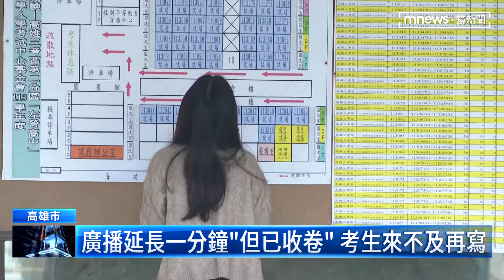學測左中考場結束鈴「提前誤響」 引考生不滿｜鏡新聞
昨天（20號）是大學學測第一天，但在高雄左營高中考場，卻傳出第一堂考試時，明明時間還有剩下一分鐘，考試結束鈴卻提前誤響，有些考生就差最後一題要寫完了，卻被迫停止作答，引起不滿，而且雖然事後有廣播延長一分鐘，但有些考場已經收卷，根本來不及再發下去讓學生做答。